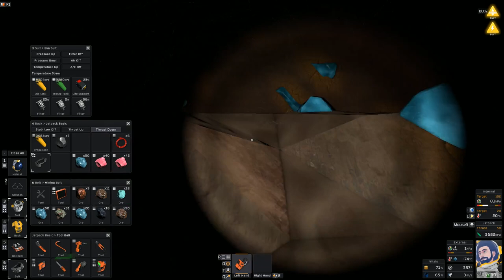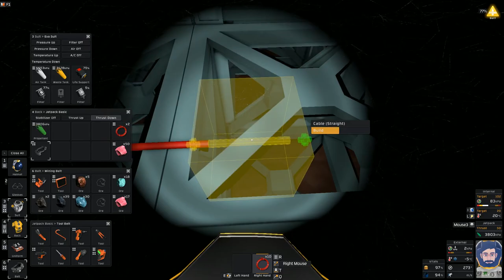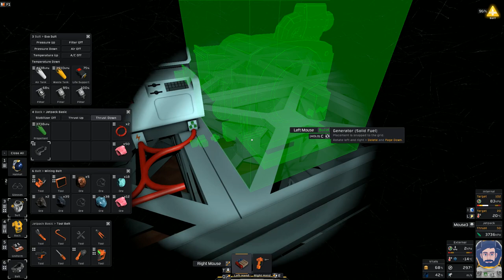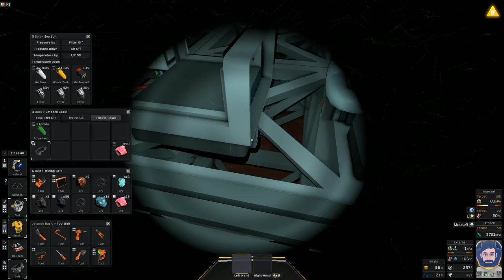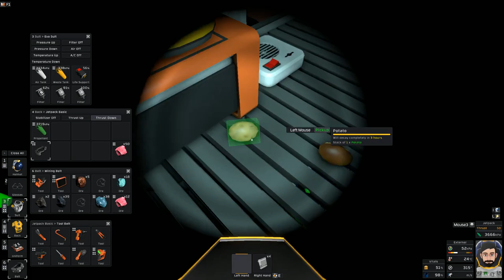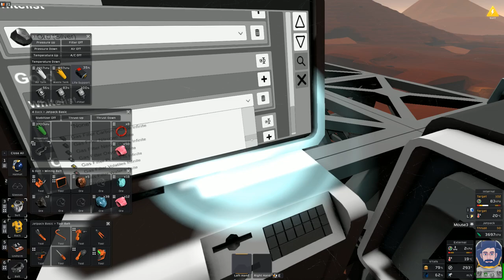Stationeers Mars Playthrough: Episode 6: Building a Deep Drill mining platform, more mining